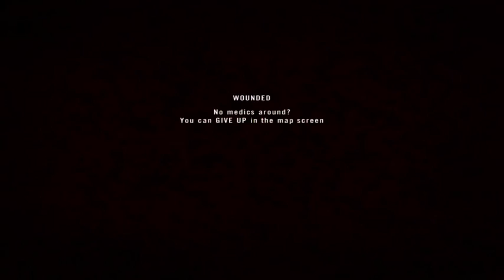Say something when you see something something important! Project Reality BF22017 01 22 1619 42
"Worst tactical infantry team ever!"